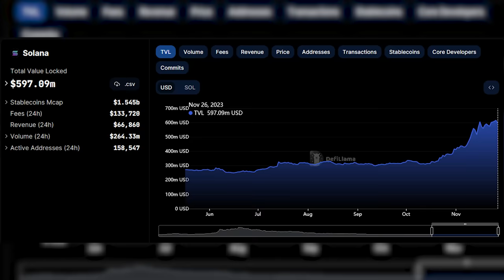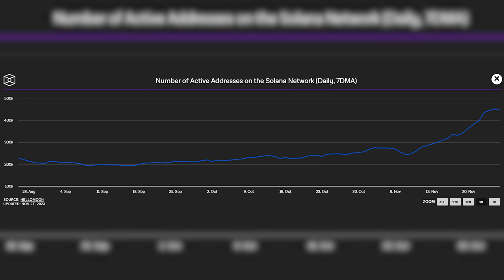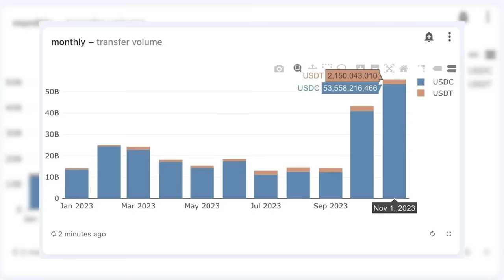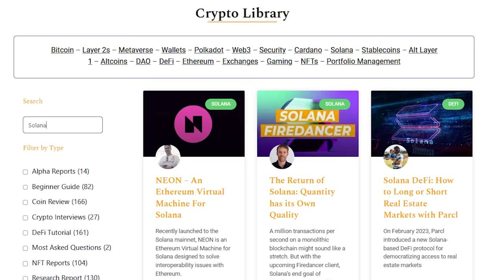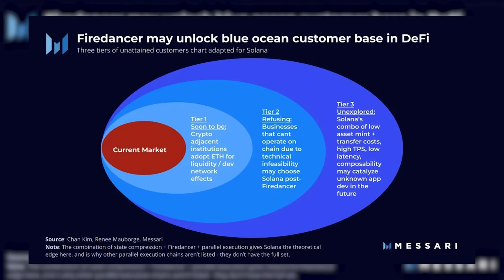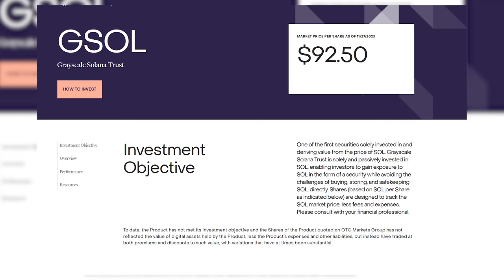Solana Is About To Go F*cking Crazy In 2024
Solana news, tech upgrades, SOL price, and is SOL the come back kid?

00:00 Intro
00:50 Solana Network
03:06 New Launches
04:48 New Tech
10:02 New Partners
12:31 Final Thoughts